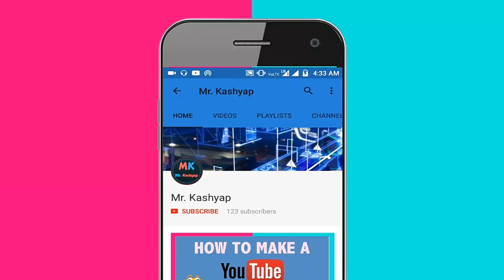Oppo A3s With Notch display & Dual Camera Launch In India | Budget Killer Smartphone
Hey Dosto Mera naam hai Dinesh.

Dosto iss video  me hum bat karne wale hai Oppo A3s With Notch display & Dual Camera ( Smartphones ke bare me.)

Ye phone is budget smartphone and aur isske features and specification bhi kafi achhe hai. Ye phone apko 2 variant me dekhne ko milta hai 2GB ram and  4GB ram ke sath.

Dosto iss phone is pricing ki bat kare to ye phone apko 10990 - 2gb variant and 13990-4Gb variant me ata hai.

Agar aap ke normal user hai to aap ke liye ye phone kafi achha saabit ho sakta hai.

Mr. Kashyap